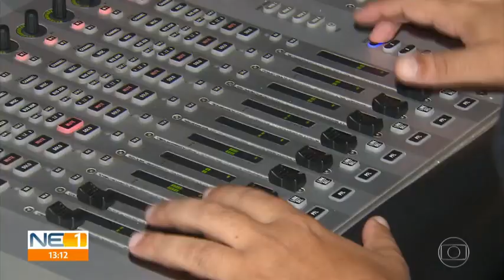Sport 1 x 2 Santa Cruz - Pernambucano 2020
19/07/2020
Campeonato Pernambucano - 1ª Fase
Sport 1 x 2 Santa Cruz
Gols: Pipico 40 do 1º; Hernane 19 e Pipico 49 do 2º

Créditos: Rede Globo